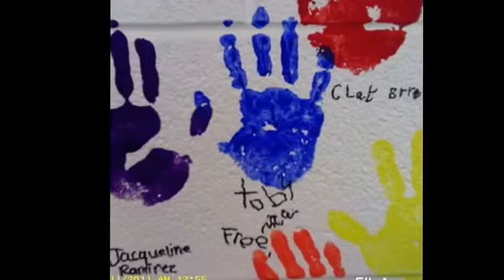Happy 13th Birthday Toby!